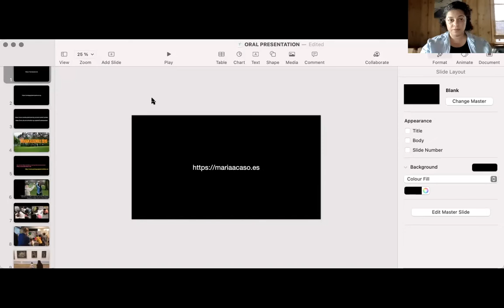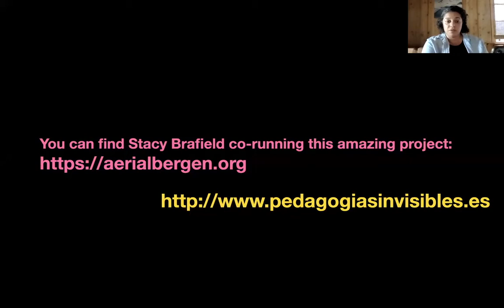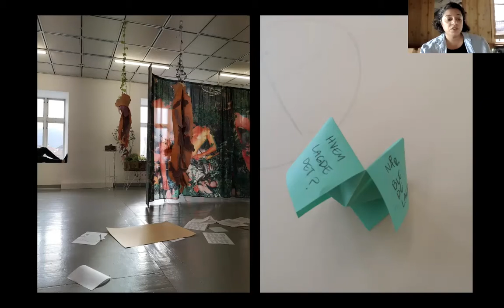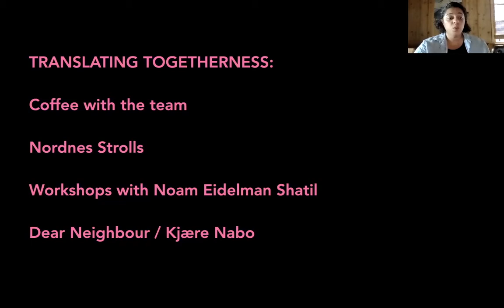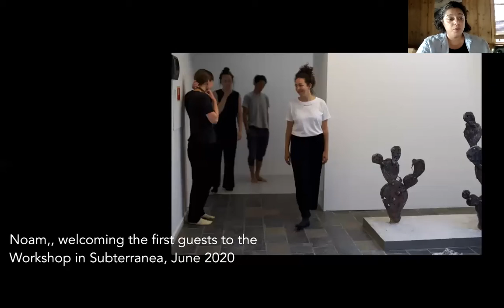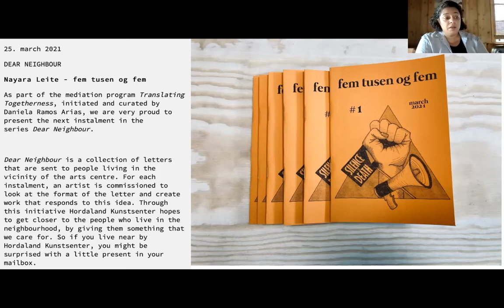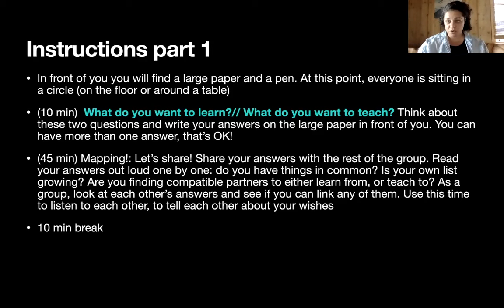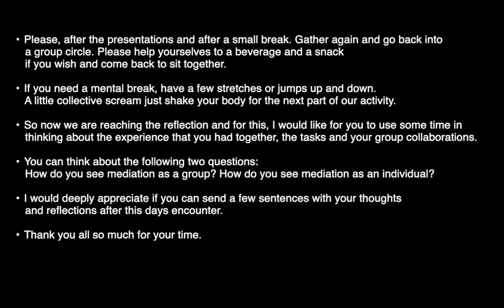Daniela Ramos Arias. On art mediation practices in Bergen.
In her talk, Daniela will present two projects that have shaped her practice:

The Education and Mediation Platform for Bergen Assembly 2019 was thought as a strategy to connect with the local audiences and open alternative entry points to the exhibition, understanding the triennial as a place for exchange, offering the opportunity to share experiences and knowledge. With the use of tools such as walking, asking questions, food and making things together, we remained open to the unexpected and viewed each exchange as a new opportunity to learn together.

Translating Togetherness is a mediation program at Hordaland Kunstсenter during 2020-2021, which consists of a series of gestures, encounters, workshops, and conversations that explore existing methodologies in art mediation developed in Latin America that respond to the questions: How do we create a community in times of social distance? How do we create opportunities to meet, talk, and experience together? These methodologies are “translated” and adapted to the Norwegian context by artists living and working in the region from a cross-cultural background as a way of including different life perspectives into the way we work and learn from each other. The program has been an initiative to create a stronger connection between the institution where it is situated and its local surroundings as well as a way of integrating mediation into the identity of an arts institution.